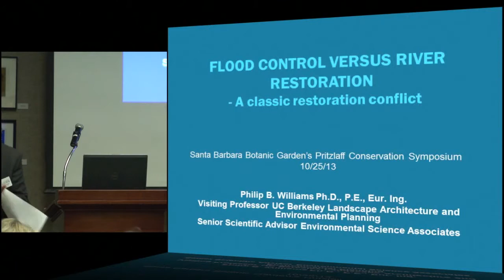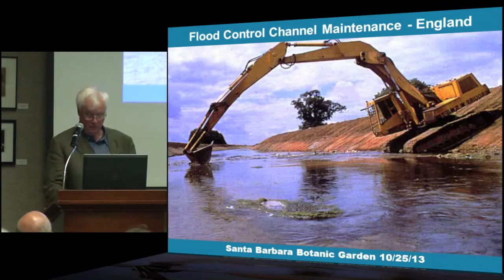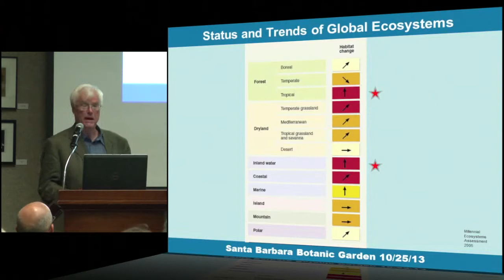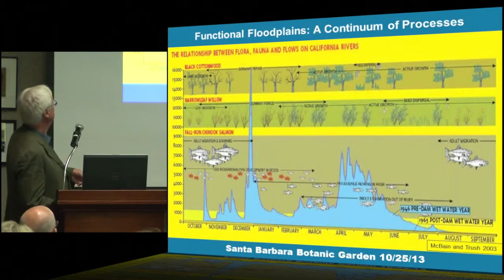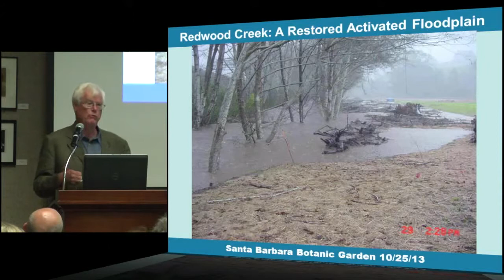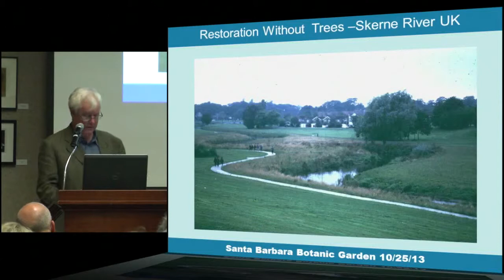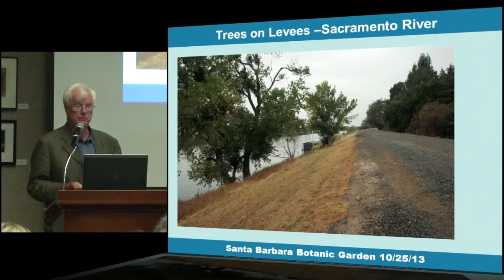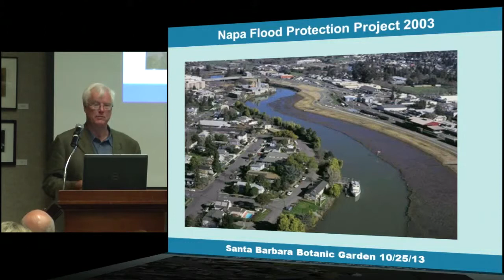SBBG Presents the 2013 Honorable John C Pritzlaff Conservation Symposium - Phil Williams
"Flood control versus river restoration: A classic restoration conflict." Dr. Philip B. Williams, Visiting professor, U.C. Berkeley Landscape Architecture and Environmental Planning and Senior Scientific Advisor, Environmental Science Associates. Santa Barbara Botanic Garden's Pritzlaff Conservation Symposium, October 25, 2013.